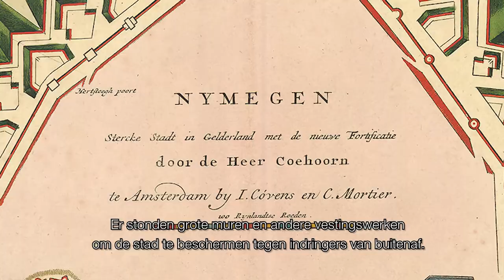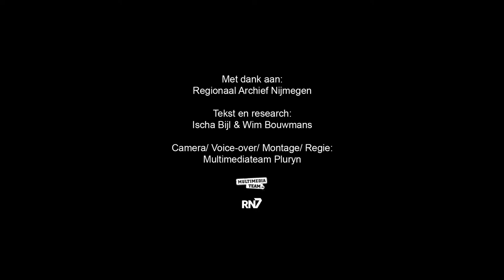Rondje Regio: De Kruittoren